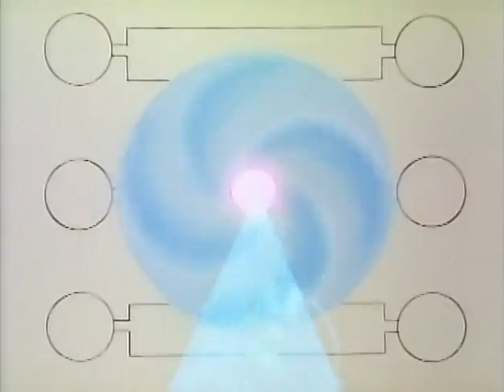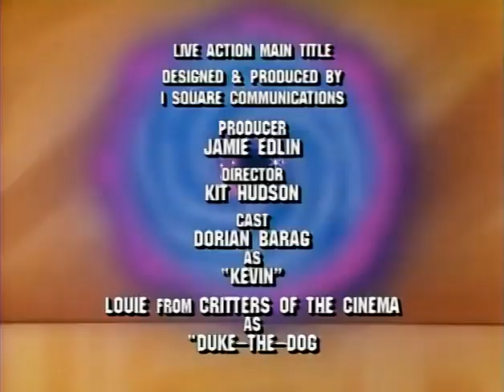Captain N The Game Master: How's Bayou (2)